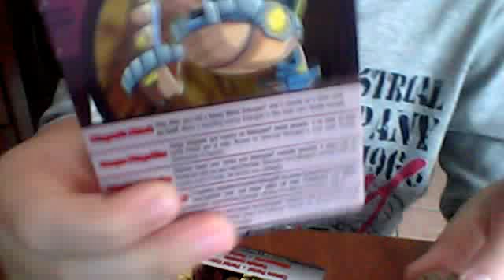bakugan special attack-vulcan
giocare dopo aver tirato un bakugan metallo pesante e dopo che si ferma da solo su una carta portale.spostare un bakugan nemico fermo su questa carta portale.ne deriva una battaglia